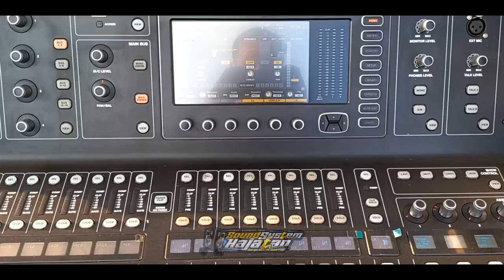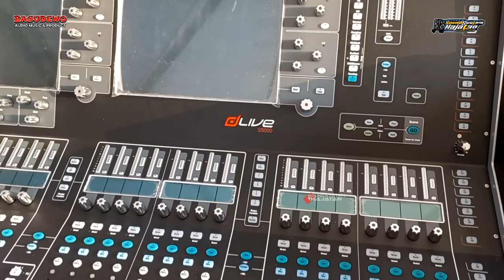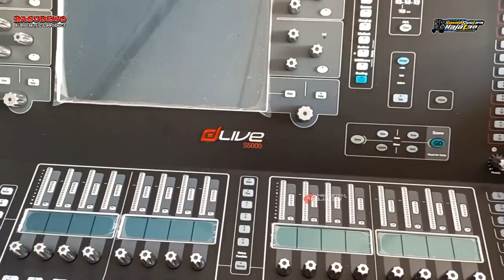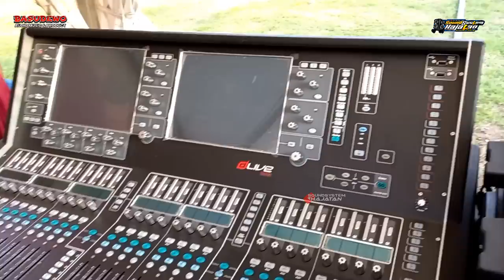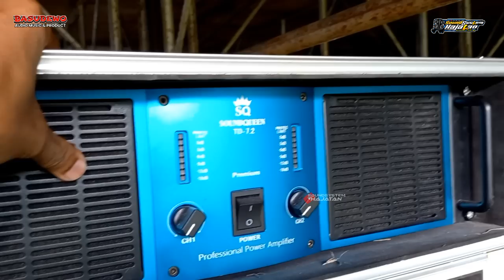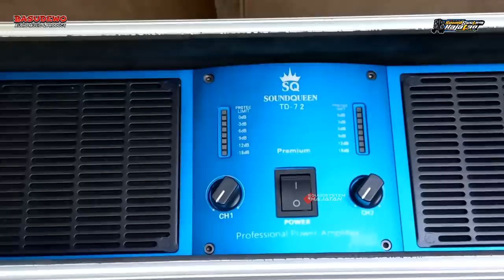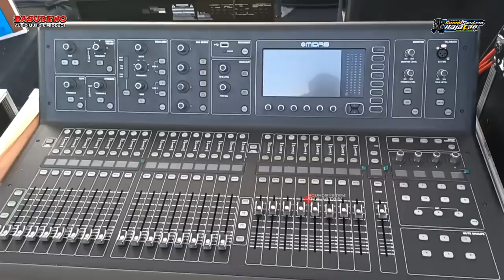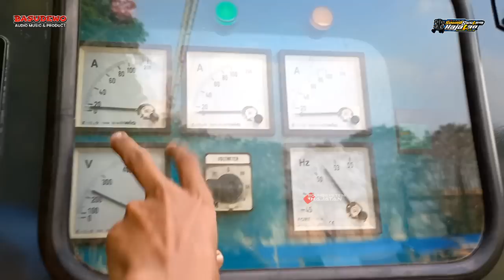Setengah Milyar...??? Gustian fanani dan Mbah Bronco Setting dlive S5000 Basudewo Production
Untuk Alat-Alat Yang Dibawa Basudewo Audio
-FOH L R Masing-Masing 8×2 box Sub 18" Doubel TTS, 4×2 Low 15" CLA, 6×2 box Line Array 12", 6,5"
-Monitor Panggung 4 Box Sub Martin, 4 Box Low Doubel FBT
-Vokal 8 Box Speaker aktif Huper
-Mixer Midas M32, Allen&hearth dlive s5000
-Assesoris
-Power
-Genset Silent 125kva

Dan Tonton Juga Video Review dari